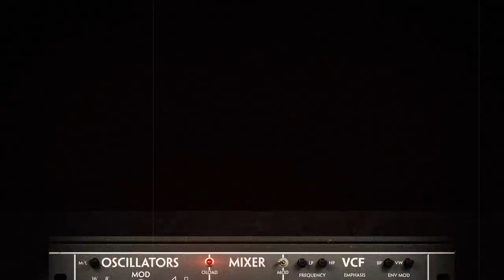:: dmoox :: Promo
Welcome to the sound of dmoox, capturing the heart and soul of vintage instruments.

dmoox is a sampled instrument. It uses pre-recorded audio clips to generate sounds. Is neither a virtual synth nor a plugin. dmoox benefits from the extensive script programming of Kontakt - the world leading software sampler, bringing you an enhanced experience in music making technology.

o--o--o--o

We looked back into our gear room to recreate the Midimoog by Studio Electronics, one of electronic music's forgotten legends. We wanted to represent all its sonic magic into one single digital instrument for total recall at your finger tips. We have sampled every note of this analogue monster individually for approximately 4 seconds using high end converters, recording everything at 24bits. Once the sound was sorted we decided to give the user a more pleasant experience by crafting a truly unique 3D interface not yet seen in a product of this kind. Add to this 7 onboard effects, pitch envelope, arp and unison, then you begin to realize the truly powerful nature of this instrument.

This is how dmoox looks the first time you load a patch in Kontakt. The main page controls most parameters needed to sculpt your sounds or modify current patches from the library. Like on most synths of this kind, the sound diagram starts from left to right from the main oscillator controls to the mixer section, cut off, resonance, filter envelope and the amp stage. We recommend you become familiar with this section as this is the core of dmoox. This will enable you to get the most from your new synth module.

dboxSamples
Audio Xpansions for Music Makers